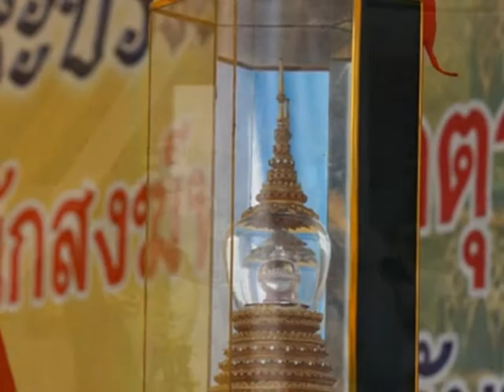Buddha's Relic Ceremony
Buddha's relic from 5 countrys in Chiangrai